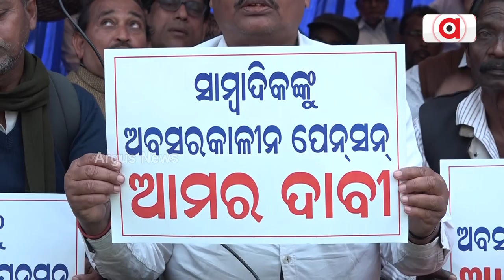ସାମ୍ବାଦିକଙ୍କୁ ଅବସରକାଳୀନ ପେନ୍‌ସନ୍‌ ଓ ସାମ୍ବାଦିକ ସୁରକ୍ଷା ଆଇନ୍ ପ୍ରଣୟନ ପାଇଁ ଧାରଣା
ସାମ୍ବାଦିକମାନଙ୍କର ପ୍ରମୁଖ ଦୁଇ ଦଫା ଦାବି ନେଇ ସିନିୟର ଜର୍ନାଲିଷ୍ଟ ଆସୋସିଏସନ ଓଡ଼ିଶା ପକ୍ଷରୁ ଆଜି ଲୋୟର ପିଏମଜିରେ ଧାରଣାରେ ବସିଛନ୍ତି ବରିଷ୍ଠ ସାମ୍ବାଦିକ ।